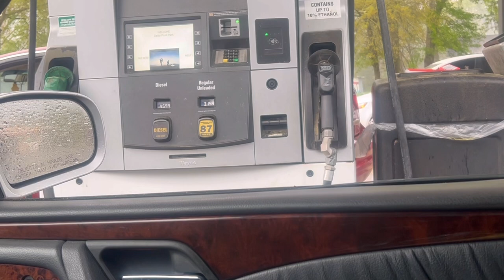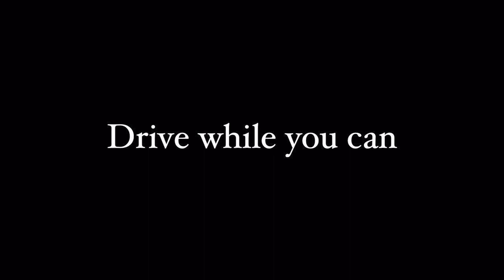Satisfying and chill drive with Mercedes w210!! (Clam,relaxed)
Follow Instagram:auto3garage for more details 🙏🏽🤝